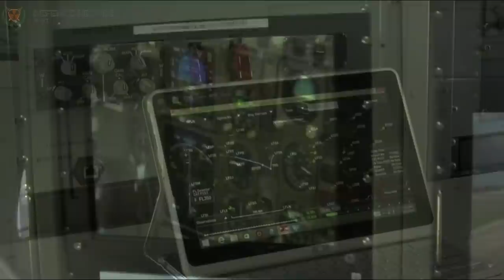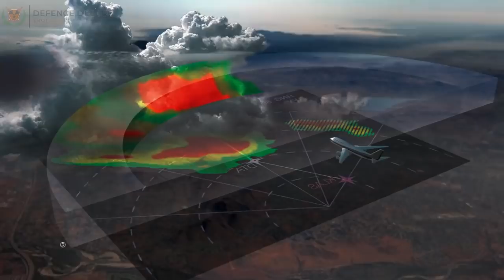TESTBED for New 110kn K10 Engine is a necessity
GTRE has spent so far Rs 2,106 crore on the project so far and could only fly the engine for 73 hours on the IL-76 Flying Test Bed (FTB) in Russia. The delay in the project saw DRDO choosing the GE 404 engine for Tejas Mk-1 and GE 414 for Tejas Mk-II.

GTRE gets additional funds
Sources said that the DRDO has sanctioned Rs 300 crore for GTRE to take up future projects. "The lab is gearing up to take up some futuristic projects and the sanctions have been already given. Another additional sanction of Rs 700 crore is on its way to help realize these gen-next technologies," an official said.

Sources confirm that a separate proposal of Rs 2,600 crore to develop engines for an ‘ambitious project' is under consideration now. The lab has been given another Rs 70 crore for a strategic programme.

ˍˍˍˍˍˍˍˍˍˍˍˍˍˍˍˍˍˍˍˍˍˍˍˍˍˍˍˍˍˍˍˍˍˍˍˍˍˍˍˍˍˍˍˍˍˍˍˍˍˍˍˍˍˍˍˍˍˍˍˍˍˍˍˍˍˍˍˍˍˍˍˍˍˍˍˍˍˍˍˍˍˍˍˍˍˍˍˍˍˍˍˍˍˍˍˍ